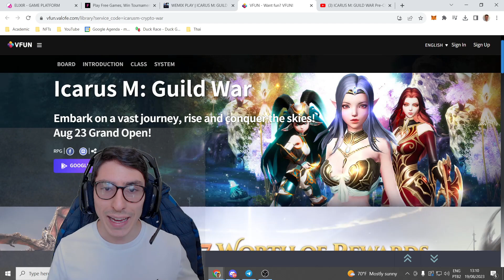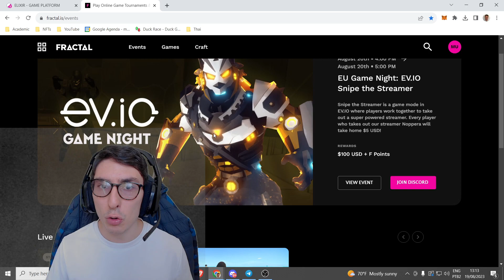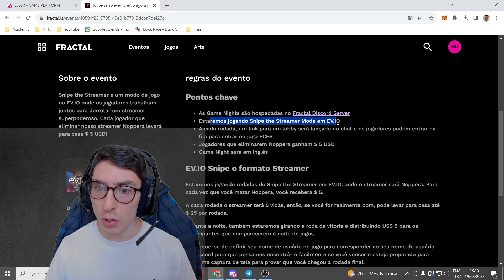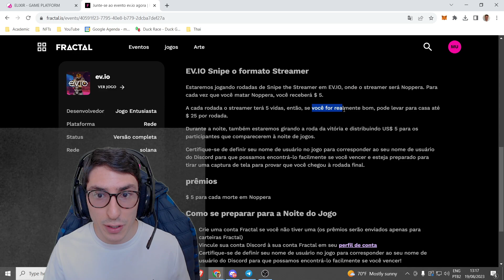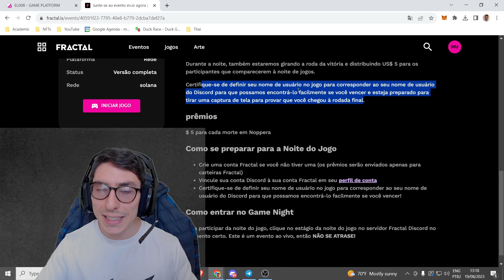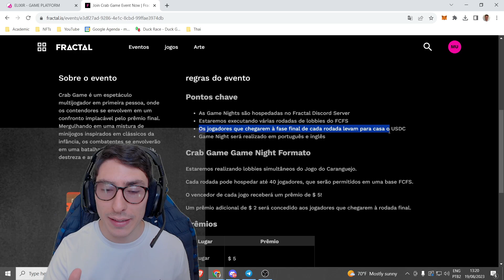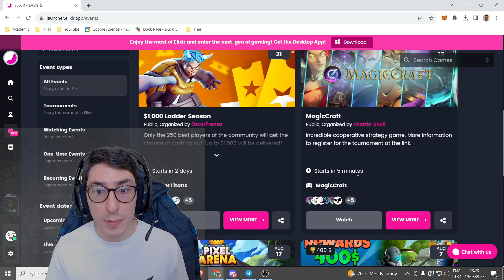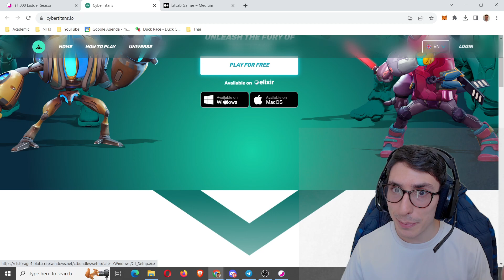LANÇAMENTO NOVO JOGO NFT WEMIX GRÁTIS MOBILE PAGANDO MUITO BEM PARA GANHAR DINHEIRO HOJE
Neste vídeo eu te apresento o lançamento do novo jogo nft da wemix que é grátis e é pra mobile que está pagando muito bem e está com a oportunidade de ganhar dinheiro hoje gratuitamente. (A oportunidade de ganhar dinheiro está no vídeo todo, não apenas atrelada a uma plataforma). Nesse sentido, é apresentado outras oportunidades de jogos nfts grátis pagando hoje para ganhar dinheiro jogando e se divertindo, ou seja, apresento alguns dos melhores eventos que estão acontecendo com os melhores jogos nfts hoje em 2023.

Ao Comprar Qualquer Item Pelos Nossos Links aqui, você ajuda o canal! (Muito obrigado)!
🔰 Camiseta Básica Que EU USO no meu DIA A DIA
🔰 Camiseta Esporte Treino ACADEMIA Que EU USO

🔰 Conheça os Conhecimentos/Livros Mais Vendidos e Procurados (Atualizado Diariamente)
🔰 Conheça os Eletrônicos Mais Vendidos e Procurados(Atualizado Diariamente)

🔰 Livros Que eu Já Li e RECOMENDO:
Pai Rico Pai Pobre
Os Segredos da Mente Milionária
O Homem Mais Rico da Babilônia
Mindset A Nova Psicologia do Sucesso
Como Fazer Amigos e Influencer Pessoas
A Psicologia Financeira Lições Atemporais Sobre Fortuna, Ganância e Felicidade
O Livro que Você Gostaria que Seus Pais Tivessem Lido
Mais Esperto que o Diabo O Mistério Revelado da Liberdade e do Sucesso
O Poder do Hábito
A Coragem de ser Imperfeito Como Aceitar a Própria Vulnerabilidade, Vencer a Vergonha e Ousar Ser Quem Você É

🔰 Equipamentos Que eu Uso e Recomendo(Atualizado Diariamente):
Headset Gamer A50
Teclado Mecânico Gamer Corsair
Mouse Gamer Logitech G403 Hero
Mouse Pad Gamer
Notebook Gigabyte Gamer i5
Webcam Logitech C920s Full HD
Monitor Gamer Extra LG Ultragear
Chroma Key Elgato Verde
Anéis de Luz para Gravação (Tenho 04)
Hub Usb 3.0 4 Portas

🔰 Crie Sua Conta na Binance (A Maior Corretora de Cripto no Mundo)

🔶 Nesse vídeo, eu apresento-lhes o Novo Jogo NFT Grátis Lançamento para celular pagando muito hoje, ou seja, te mostro como ganhar dinheiro neste jogo nft gratuito pagando bem para mobile em 2023. Sendo assim, eu analiso esses projetos que são os melhores jogos nfts de graça, free to play and play to earn, para android pagando muito bem em 2023, para receber dinheiro. É como se fosse um nuevo juego nft grátis lançamento divertido e que você pode fazer uma renda extra jogando.

✅ Sendo assim, eu explico o passo a passo completo com tutorial desse crypto game nft de baixo investimento pagando hoje 2023 para você começar a ganhar dinheiro.

00:00 Introdução e Recados Importantes
00:43 Primeiro Novo Jogo Wemix NFT Grátis Mobile Lançamento Como Participar
02:30 Segunda Oportunidade de Ganhar Dinheiro Gratuitamente na Fractal
06:11 Segundo Evento na Fractal sendo a Terceira Oportunidade Grátis de Ganhar Dinheiro
07:25 Terceira Plataforma com Formas Grátis de Ganhar Dinheiro Jogando Jogos NFTs Mobile Elixir
09:50 Agradecimento